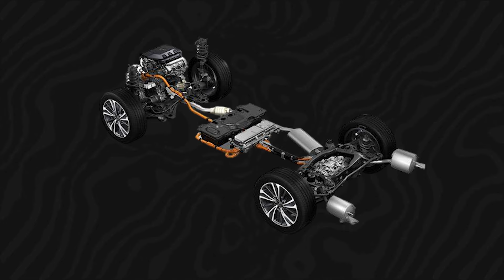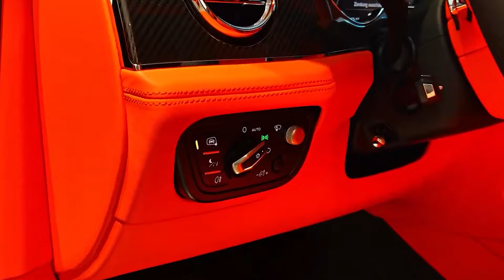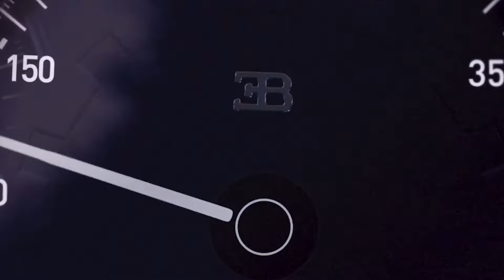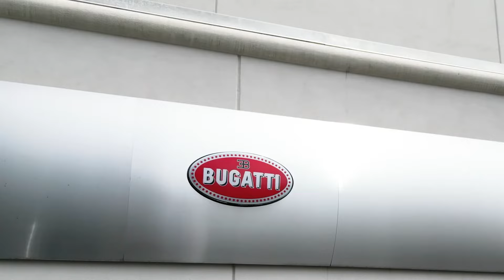Bugatti CEO Announces New SUV & STUNS The Entire World!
In this video, we look at an exciting discovery from the world of luxury automobiles: Bugatti CEO Mate Rimac introduces the highly awaited Bugatti Centurion SUV. This innovative SUV represents a new chapter for Bugatti, which is best known for its hypercars such as the Veyron and Chiron. The Bugatti Centurion SUV aims to deliver the same degree of unrivalled performance, luxury, and cutting-edge technology that the brand is known for, but in a more adaptable and rugged SUV style.

Mate Rimac, Bugatti's visionary CEO, takes an in-depth look at the design and engineering miracles behind the Centurion SUV. With a focus on providing an exceptional driving experience, the Centurion SUV will compete with top-tier luxury SUVs such as the Lamborghini Urus, Rolls-Royce Cullinan, and Bentley Bentayga. This video looks at how Bugatti's debut into the SUV industry threatens the supremacy of these established competitors.

The Bugatti Centurion SUV has a powerful engine, most likely derived from Bugatti's tradition of high-performance powertrains, making it stand out in the market. We talk about how it intends to exceed competitors like the Aston Martin DBX and Porsche Cayenne Turbo in terms of speed, handling, and overall driving characteristics. The Centurion SUV's sumptuous cabin, with cutting-edge technology and quality materials, establishes a new standard for luxury SUVs, putting it as a serious challenger to the Mercedes-Benz G-Class and Range Rover Autobiography.

Throughout the video, we look at the strategic ramifications of Bugatti's expansion into the SUV industry under Mate Rimac's leadership. This audacious move not only expands Bugatti's product line, but also redefines what an ultra-luxury SUV may be. We emphasise the Centurion SUV's modern features, such as its clever all-wheel-drive system, revolutionary aerodynamics, and personalised customisation possibilities for the most selective customers.

Join us as we look at the Bugatti Centurion SUV's gorgeous design, powerful performance, and sumptuous features. Discover how this new model is expected to disrupt the luxury SUV market, taking on Ferrari's impending Purosangue SUV as well as Maserati and Jaguar's high-performance offerings. Don't miss this in-depth look at Bugatti's latest masterpiece, the Centurion SUV, which is expected to establish new standards in the luxury SUV market.